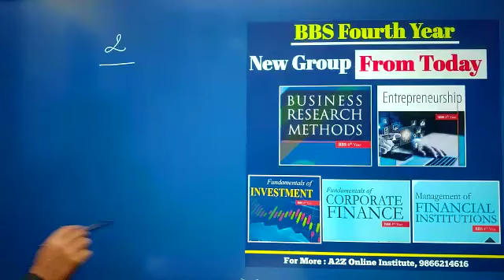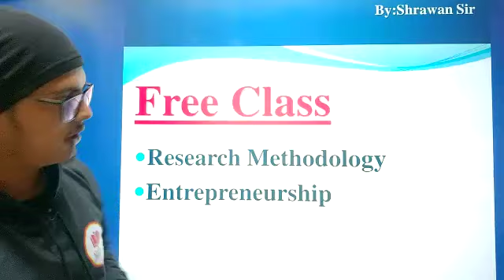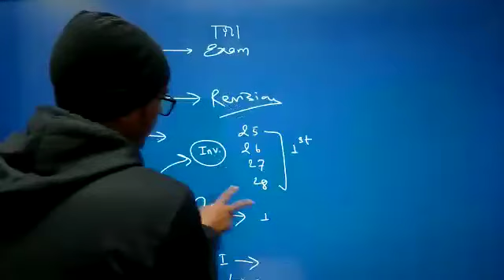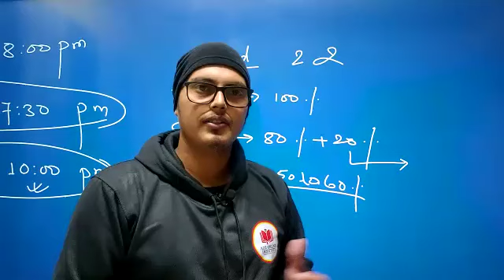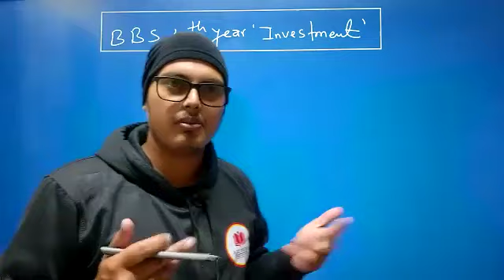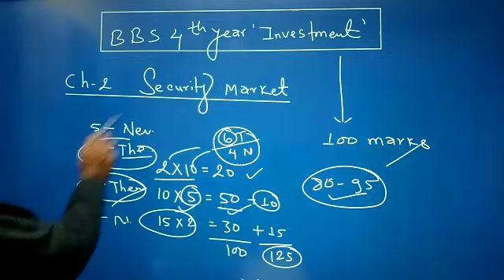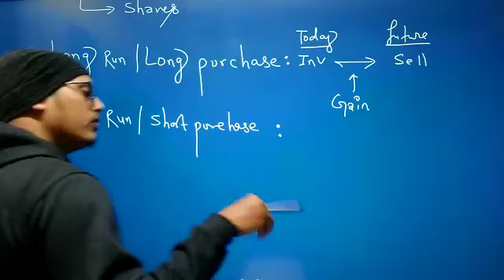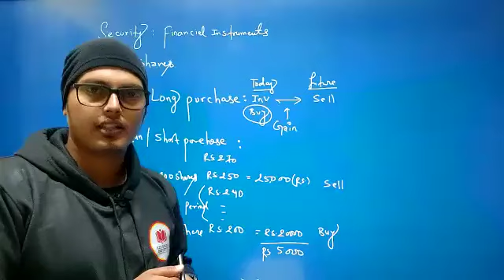BBS 4th Year Effective Online class Batch 2081 | A2Z Online Institute | By Shrawan Kumar Acharya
यस भिडियोमा हामि हजुरहरुलाई  Related  information/Matrials Provide गराएका  छौ । हजुरहरु हाम्रो 100% Guarantee Class लग्न चाहानुहुन्छ भने सम्पर्क गर्नुहोस् ।
Mobile Application : a2z online institute

A2Z Online Institute (AOI) is Best online education center for all level courses of Tribhuvan University in Nepal. We give 100% guarantee class of any level courses. AOI is best platform for all level education.

घरबाटै पढेर उत्कृष्ट नतिजा प्राप्त गर्न चाहानुहुन्छ भने हामी हजुरको चाहानालाई वास्तविकतामा परिणत गर्दछौं ।
बिगतका बर्षहरुमा हामीसँग अध्ययन गर्नुभएका बिद्यार्थीहरुको 90+ नतिजा आईरहेको छ । हजुरहरु अबसर नछुटाउनुहोस है त ।
Shrawan sir, shrawan sir finance, shrawan sir economics, shrawan sir stat, study with shrawan sir , shrawan sir pom , shrawan sir account